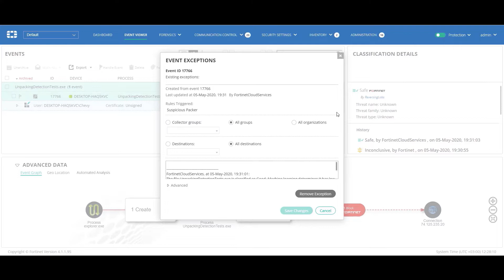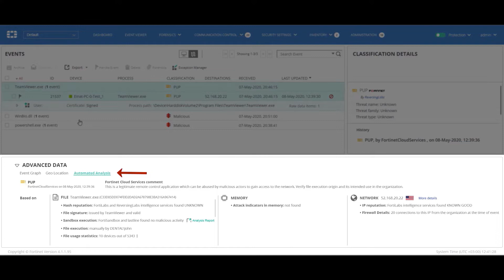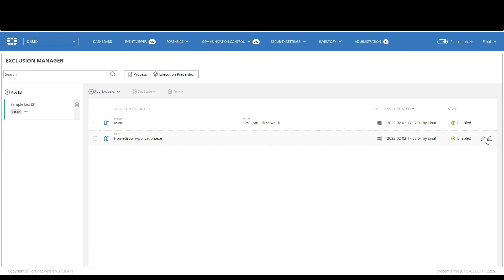How to Manage False Positive Events with FortiEDR | Endpoint Security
False positives happen with all EndpointSecurity solutions, but it can be easy to investigate and generate an exception with FortiEDR.

Learn more about how FortiEDR helps organizations identify and stop breaches in real-time automatically and efficiently